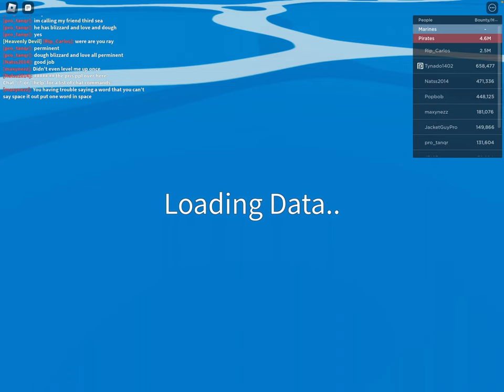Farming money with server hoping but it goes terribly wrong! (Blox Fruits)